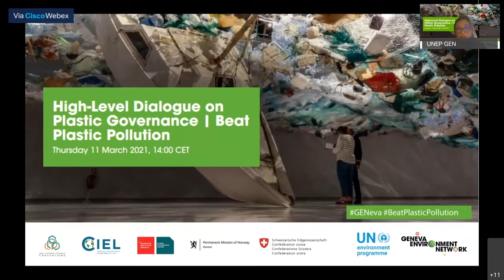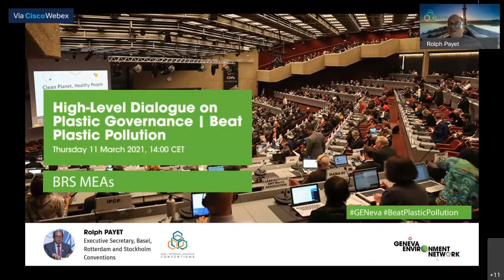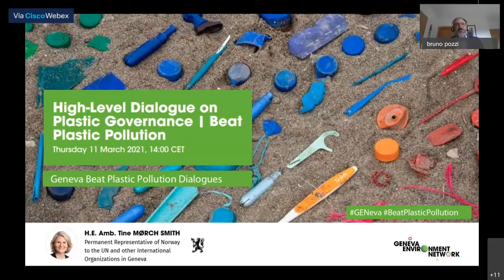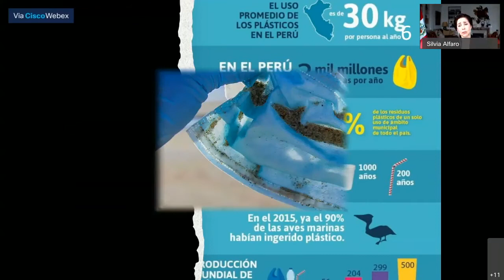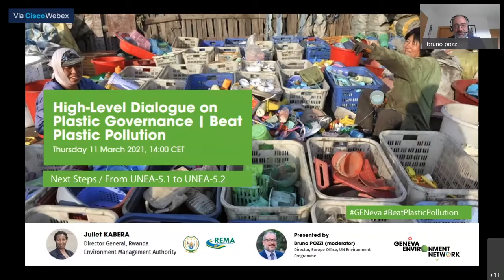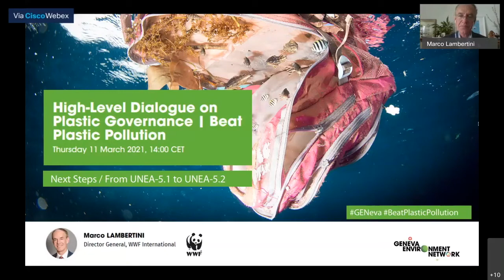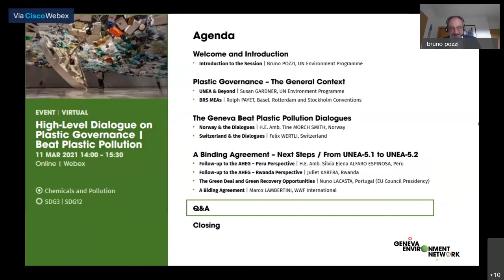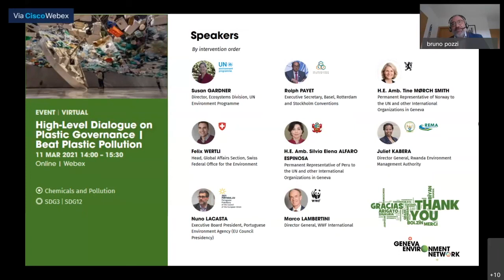High-level Dialogue on Plastic Governance | Geneva Beat Plastic Pollution Dialogues | 11.03.2021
This High-Level Dialogue closes the first series of the Geneva Beat Plastic Pollution Dialogues, aiming to facilitate further engagement and discussion among the stakeholders in International Geneva and beyond. The dialogues addressed the plastic crisis and supported coordinated approaches that can lead to more efficient decision making.

With representatives from UN Environment Programme, the Secretariat of the Basel, Rotterdam and Stockholm Conventions, Norway, Switzerland, Peru, Rwanda, Eu Council, and WWF International.

The Dialogues are organized in collaboration In collaboration with UN Environment Programme, the Center for International Environmental Law, the Global Governance Centre at the Graduate Institute, the Secretariat of the Basel, Rotterdam and Stockholm conventions, Norway and Switzerland.